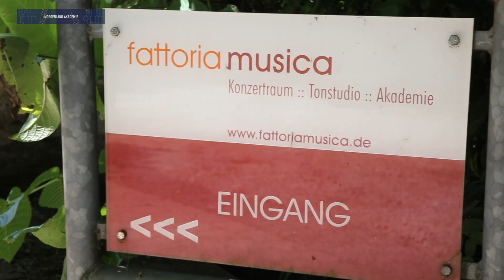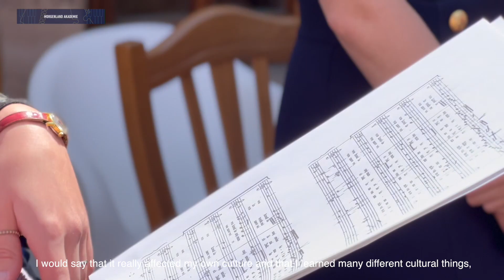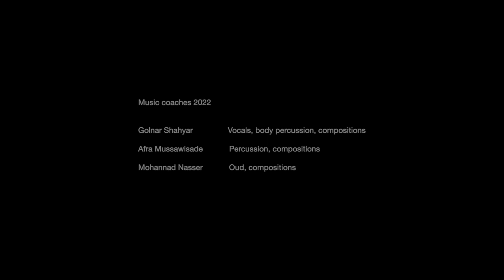Morgenland Akademie Trailer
Morgenland Akademie 2022 at Fattoria Musica.
The academy is a music-workshop for young musicians between 14 and 20 years that takes place every year.